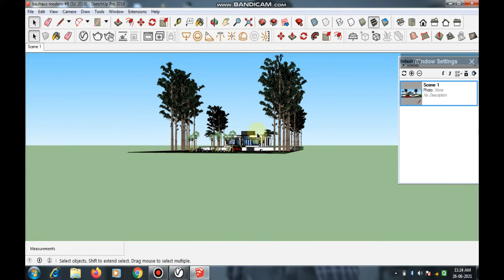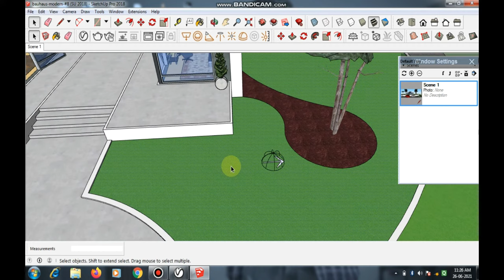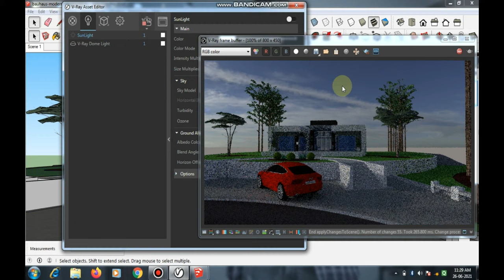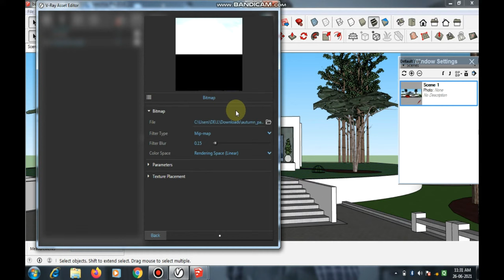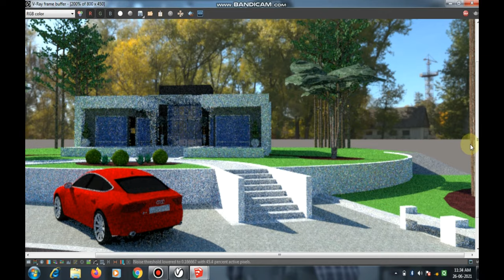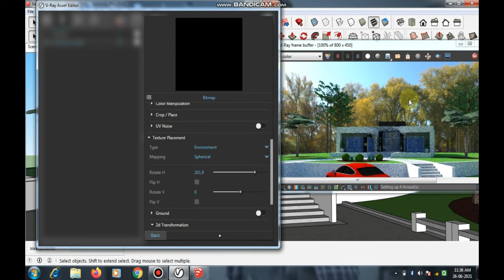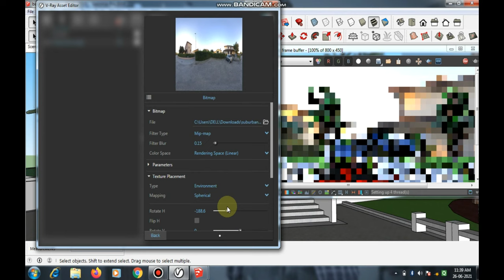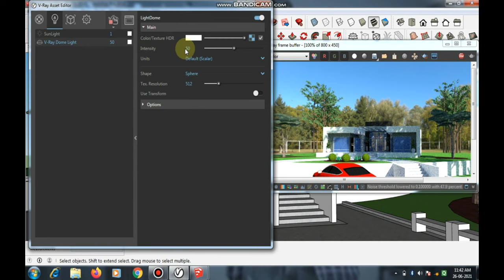Vray Dome Light & HDRI || How To Give Background In Sketchup Model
Vray Dome Light And HDRI Map
नमस्कार दोस्तों, आपका बहुत बहुत स्वागत है हमारे चैनल "Civil_Architect_" में,
आज में आप के लिए लेके आय हू  Sketchup Lession Vray Dome Light
Link For Download HDRI
Link 1

आप मुझे यहाँ भी फॉलो करे :-